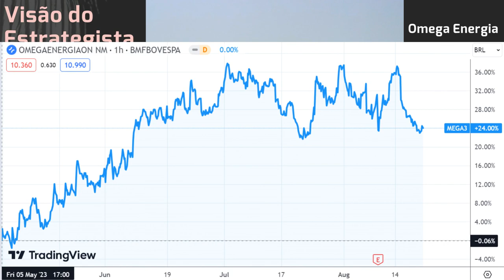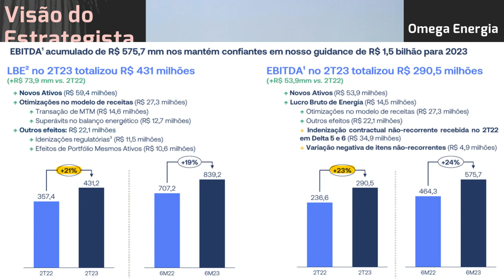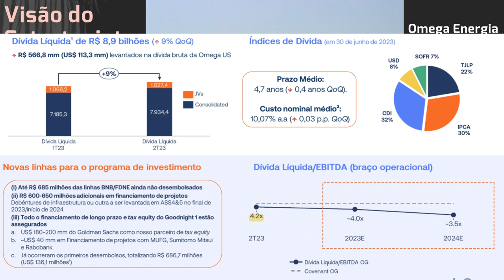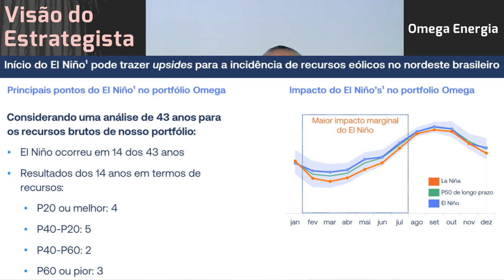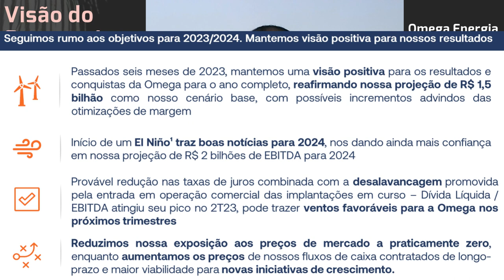20.08.2023 - Visão do Estrategista - Resultados Omega Energia 2T23 - MEGA3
Como atingiu PM de R$ 6,xx em Omega Energia (MEGA3)? - Live 192 (05/12/22) - Visão do Estrategista